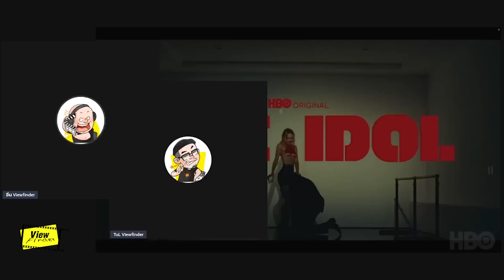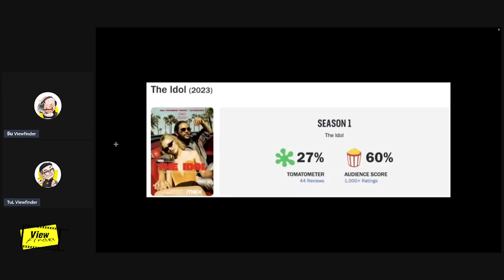Review ซีรีส์ The Idol Episode 1 [ Viewfinder : รีวิว ดิไอดอล HBO Ep01 ]